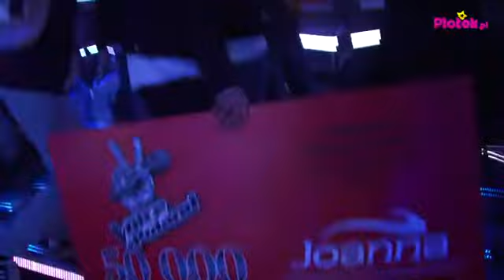The Voice of Poland: Dużo nerwów, a chwilę później... wybuch radości. [plotek]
W sobotę 30 listopada stoczyła się bitwa o miano najlepszego głosu w Polsce. O zwycięstwo w trzeciej edycji "The Voice of Poland" walczyło 4 uczestników: Jagoda Kret, Arek Kłusowski, Mateusz Ziółko i Ernest Staniaszek. Zobacz naszą relację z finału.